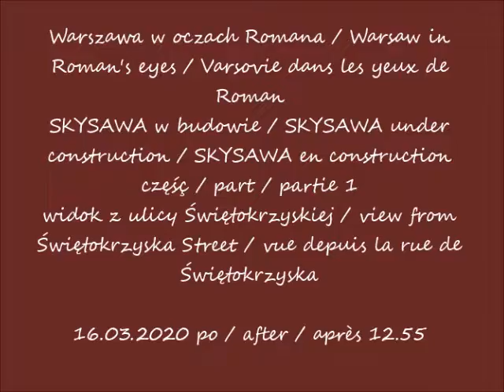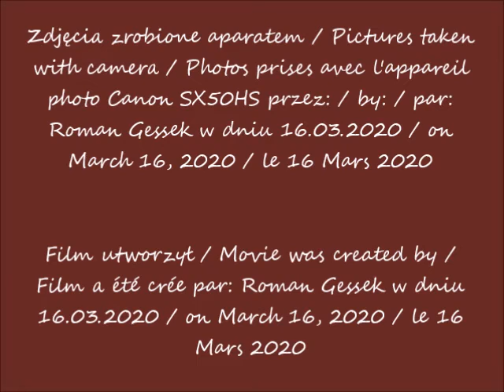2020 03 16 Warszawa SKYSAWA w budowie cz 1 widok z ul Świętokrzyskiej po 12 55 muzyka Amazement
SKYSAWA w budowie / SKYSAWA under construction / SKYSAWA en construction
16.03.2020 po / after / après 12.55